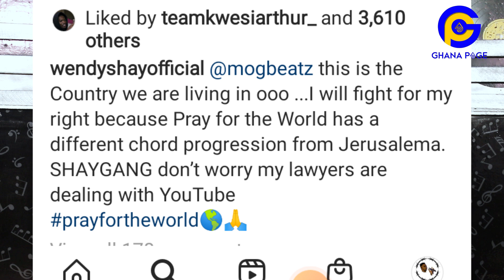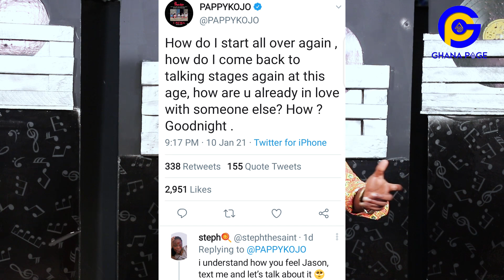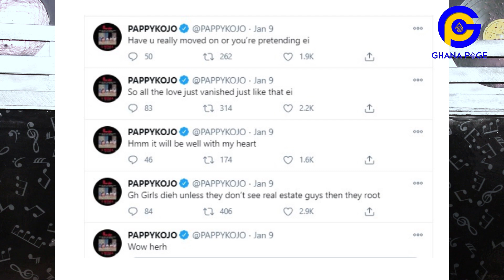Wendy Shay drags YouTube to court | Pappy Kojo criɛs on social media over brokɛn heart|Criss Waddle